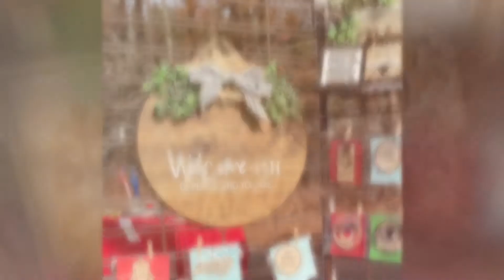2021 Jingle Mingle Artisan & Craft Fair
A BIG thank you to the 2021 Jingle Mingle Artisan & Craft Fair Vendors who helped make this inaugural event so great and supporting our mission!
Tom's Timeless Treasures
Be sure to check out their Facebook pages, Instagram, and websites to order beautifully handcrafted items, locally made items - great for decorating for the holidays and as Christmas gifts!